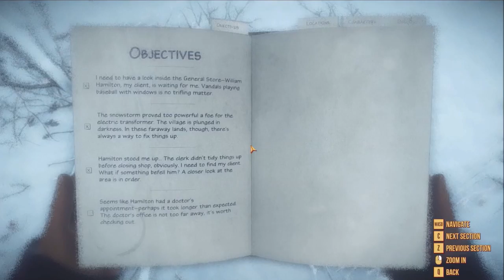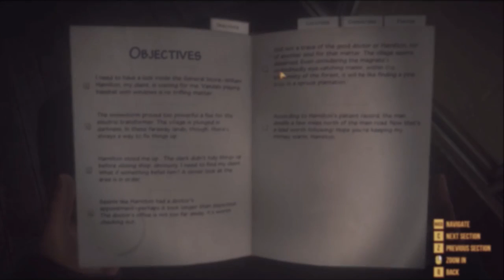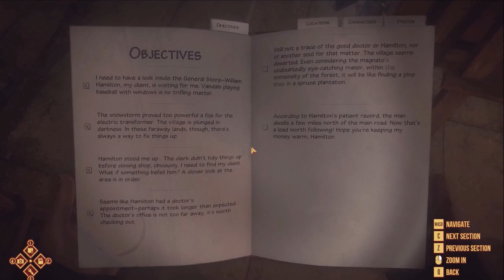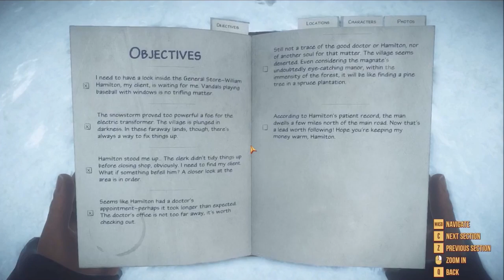Kona - Beta Gameplay #2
early access gameplay If this is the Beta the full game is going to be a blast